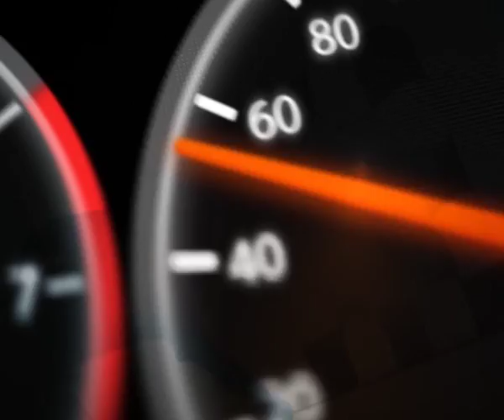Scala di Giocca Osilo 2016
Dalla puntata di Tutto Motori: il servizio dedicato alla 20ª edizione della Scala di Giocca Osilo, Targa Città di Sassari, Trofeo Franco di Suni, organizzata dal Club Il Volante di Sassari.